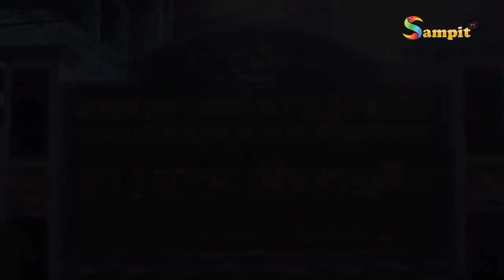PROSES BELAJAR MENGAJAR BERJALAN NORMAL - HELLO KALTENG